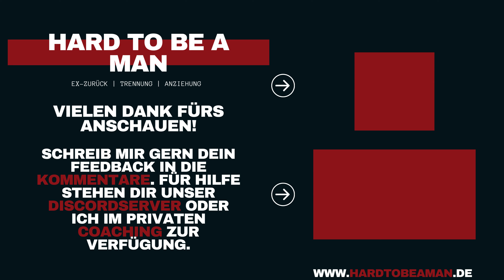mindset - Säulen des Lebens V: Fokus Innerstes - Wie komme ich weiter? (Wichtigste Säule!)